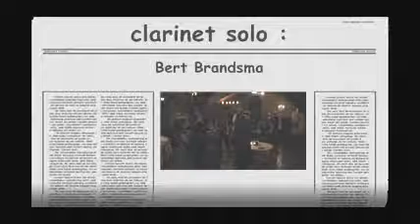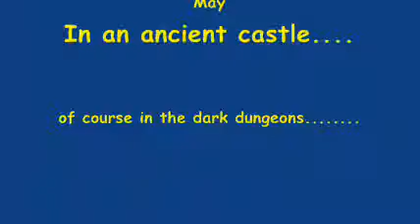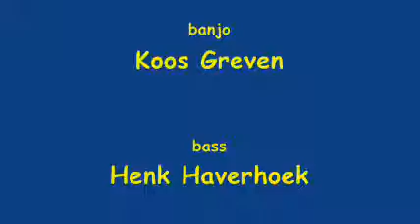Blues in the Dark Dungeons of an Ancient Castle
Canal Street Blues
Dixieland Crackerjacks playing in the dark dungeons of an ancient castle.
Michel Muller - trumpet
Slidin' Selena - trombone
Bert Brandsma - clarinet
Koos Greven - banjo
H.H. - bass
Onno de Bruyn - drums
Canal Street Blues was composed by King Oliver.
Joe "King" Oliver, (December 19, 1885 -- April 10, 1938) was a jazz cornet player and bandleader. He was particularly noted for his playing style, pioneering the use of mutes. Also a notable composer, he wrote many tunes still played regularly, including "Dippermouth Blues", "Sweet Like This", "Canal Street Blues", and "Doctor Jazz". Two of Louis Armstrong's most famous recordings, "West End Blues" and "Weather Bird," were Oliver compositions. His influence was such that Armstrong claimed [1], that 'if it had not been for Joe Oliver, Jazz would not be what it is today'.
Joseph Oliver was born in Aben, Louisiana near Donaldsonville in Ascension Parish, and moved to New Orleans in his youth. Oliver played cornet in the New Orleans brass bands and dance bands and also in the city's red-light district, Storyville. The band he co-led with trombonist Kid Ory was considered New Orleans' hottest and best in the 1910s. Oliver achieved great popularity in New Orleans across economic and racial lines, and was in demand for playing jobs from rough working class black dance halls to white society debutante parties.

According to an interview at the Tulane's Hogan Jazz Archive with Oliver's widow Stella Oliver, in 1919 a fight broke out at a dance where Oliver was playing, and the police arrested Oliver and the band along with the fighters. This made Oliver decide to leave the Jim Crow South.

By 1922, after travels in California, Oliver was the jazz king in Chicago, with King Oliver and his Creole Jazz Band performing at the Royal Gardens (later renamed the Lincoln Gardens). Virtually all the members of this band went on to notable solo careers. Personnel were Oliver on cornet, his protegé Louis Armstrong, second cornet, Baby Dodds, drums, Johnny Dodds, clarinet, Lil Hardin (later Armstrong's wife), on piano, Honore Dutrey on trombone, and Bill Johnson, bass and banjo. Recordings made by this group in 1923 demonstrated the serious artistry of the New Orleans style of collective improvisation or Dixieland music to a wider audience.

In the mid and late 1920s Oliver's band transformed into a hybrid of the old New Orleans style jazz band and the nationally popular larger dance band, and was christened "King Oliver & His Dixie Syncopators". Although he suffered from gum disease which started to diminish his playing abilities, Oliver remained a popular band leader through the decade.

Unfortunately, Oliver's business acumen was less than his musical ability. A succession of managers stole money from him. He demanded more money for his band than the Savoy Ballroom was willing to pay, and lost the gig. In similar fashion, he lost the chance for an engagement at New York City's famous Cotton Club when he held out for more money; young Duke Ellington took the job and subsequently catapulted to fame.

The Great Depression was harsh to Oliver; he lost his life savings when a Chicago bank collapsed, as he struggled to keep his band together on a series of hand-to-mouth gigs until the band broke up and Oliver was stranded in Savannah, Georgia, where he worked as a janitor at Wimberly's Recreation Hall (526-528 West Broad Street) and died in poverty at a rooming house (508 Montgomery Street).